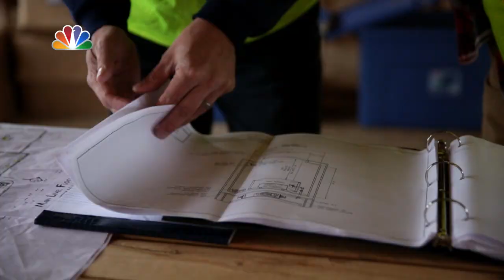Jared Allen NBC Football Night In America